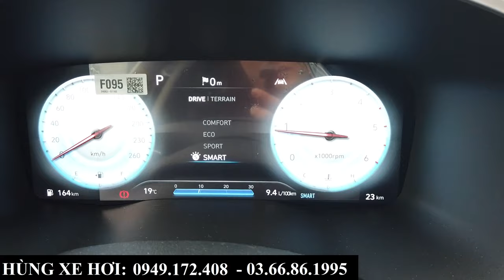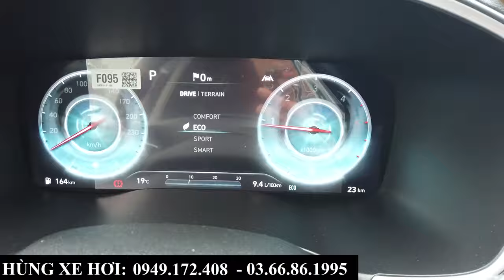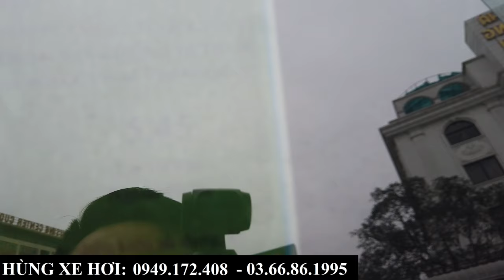Giá Xe Hyundai Santafe Máy Dầu Màu Trắng 2024 | KHuyến Mại, Tổng Lăn Bánh Tháng 3/2024 Tại Bắc Ninh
+ Hotline Tư Vấn: 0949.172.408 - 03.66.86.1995